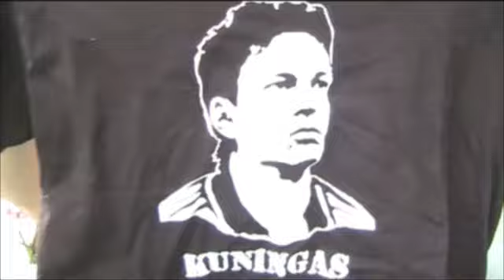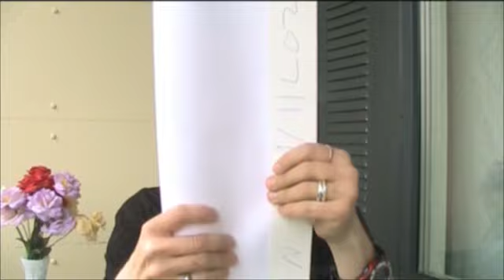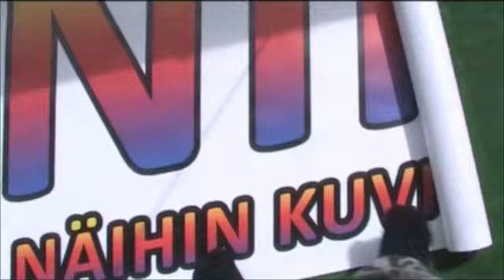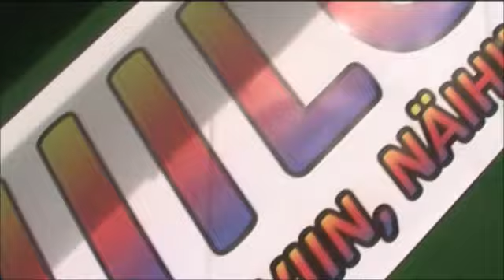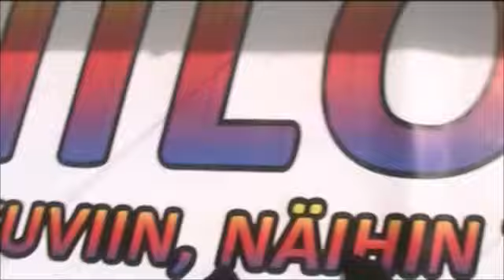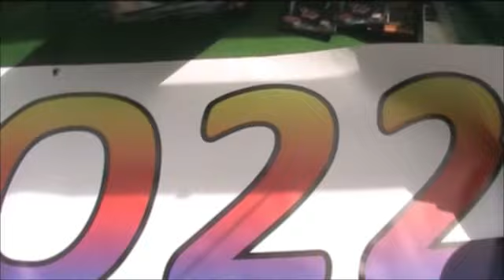Vein roskat & hain samalla fani postin 5/5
kiitos lahjotuksesta